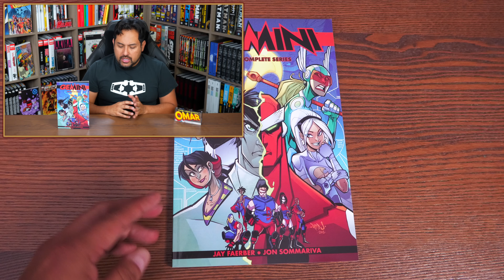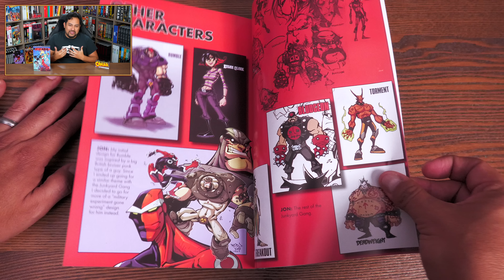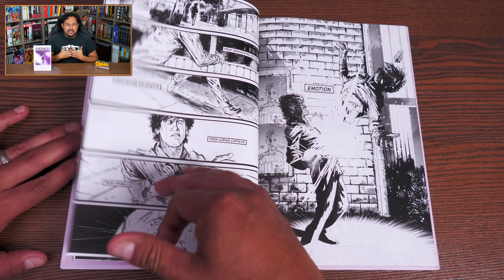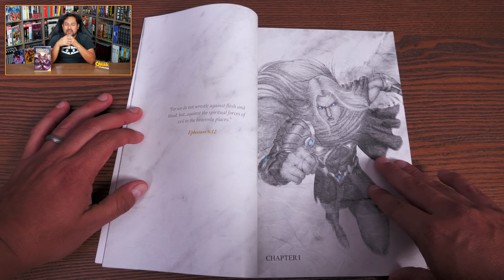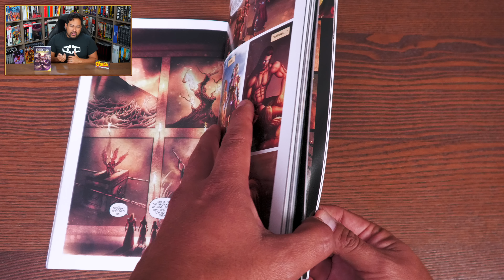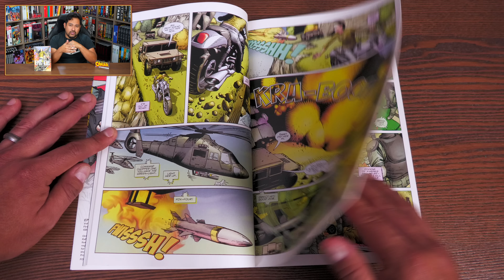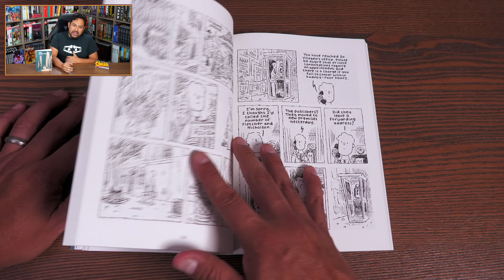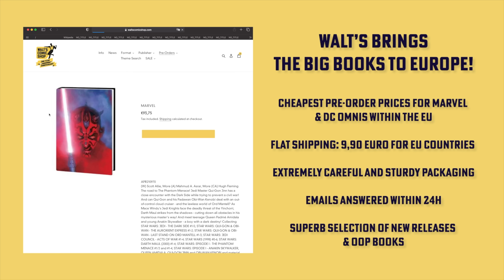Five Collected Editions Hidden Gems! | Graphic Novel Hidden Gems | AUGUST 2022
Today I share more Collected Editions hidden gems from different publishers!   I talk about why these are some of the best graphic novels and show them some well deserved love.  What are some of your hidden gems?